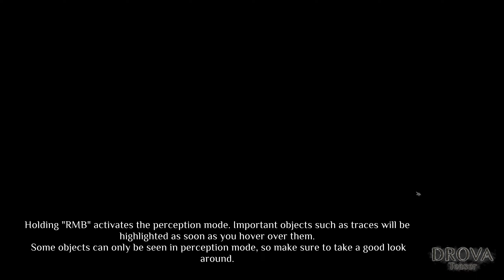Drova Teaser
Šestistá osmdesátá druhá ukázka tentokrát ze hry Drova Teaser aby jste věděli o co jde a další budou následovat